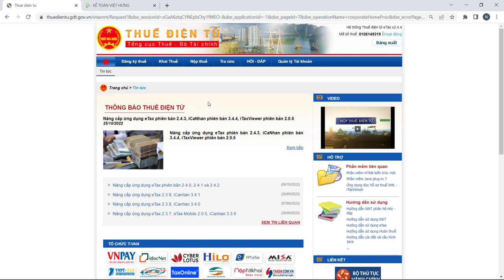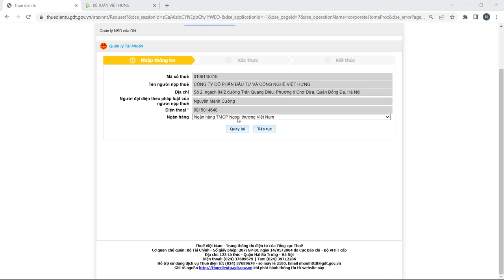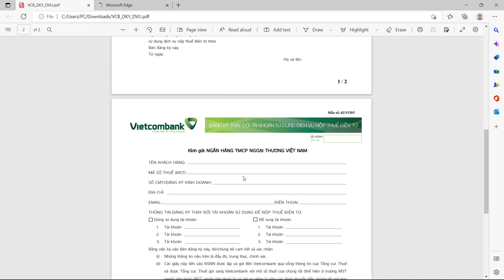Hướng dẫn cách đăng ký nộp thuế điện tử năm 2022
Hướng dẫn cách đăng ký nộp thuế điện tử năm 2022 với các bước làm chi tiết được hướng dâxn từ giáo viên trên 15 kinh nghiệm của Kế Toán Việt Hưng

- Hoàn tiền: 100% nếu không hài lòng.
- Thời gian học: Vô cùng linh hoạt từ 8h30 - 23h00.
- Số buổi học: Không giới hạn.
- Giáo trình động: Cập nhật liên tục trên website.
- Chứng từ sống: Thật 100%.
- Giáo viên: 100% kinh nghiệm trên 3 năm.
- Hỗ trợ miễn phí: trọn đời.

1. Các khóa học KẾ TOÁN DOANH NGHIỆP

2. Các khóa học KẾ TOÁN HÀNH CHÍNH SỰ NGHIỆP

3. Các khóa học LÝ THUYẾT KẾ TOÁN

4. Các khóa học KẾ TOÁN THUẾ

5. Các khóa học KẾ TOÁN TỔNG HỢP

6. Các khóa học KẾ TOÁN QUẢN TRỊ